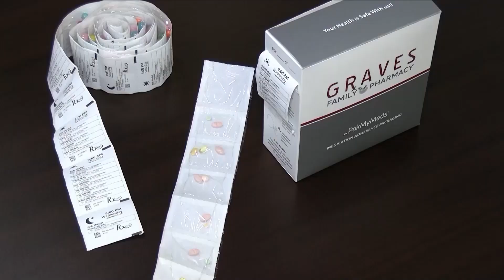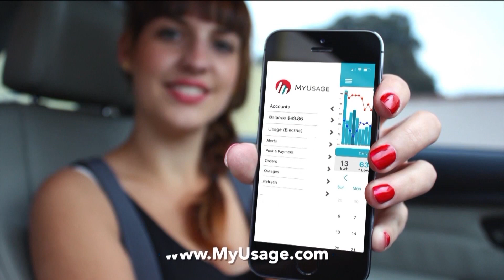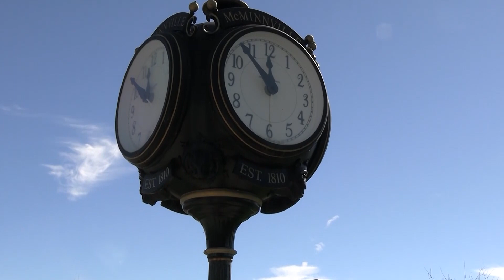Community Insider Features Tennessee Wildman and Cryptid Con 2024 Saturday, August 10